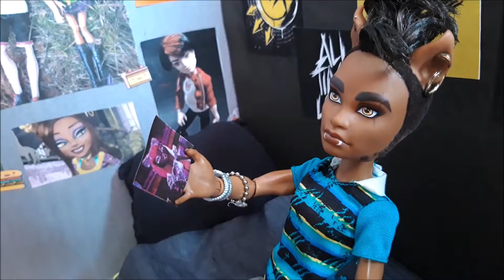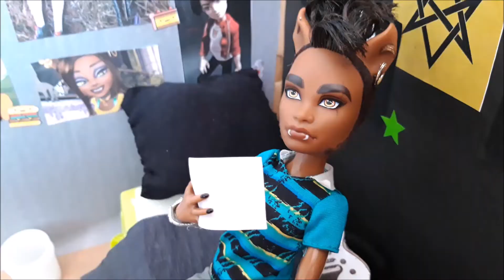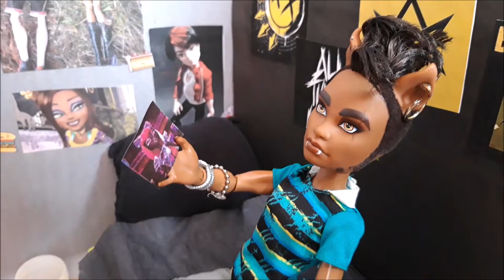Monster High 4 odc.7 "KOREPETYCJE"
Catty przybywa, aby udzielić Kendallowi korepetycji z matematyki. Gdy między upiorami zaczyna coś iskrzyć, w życiu Kendalla pojawia się nowa dziewczyna...